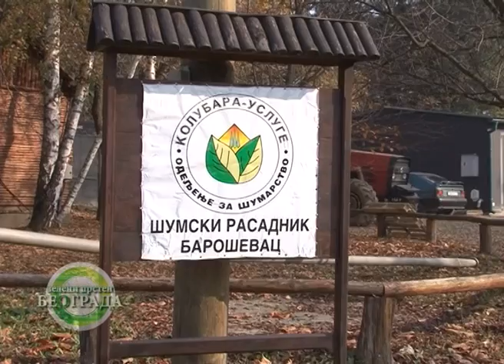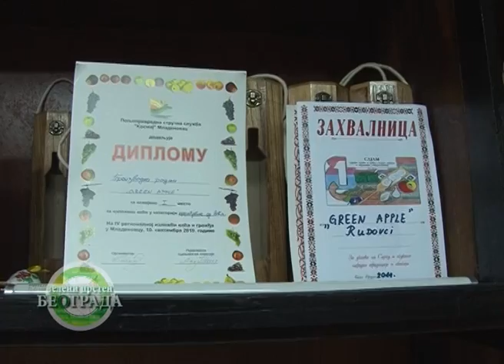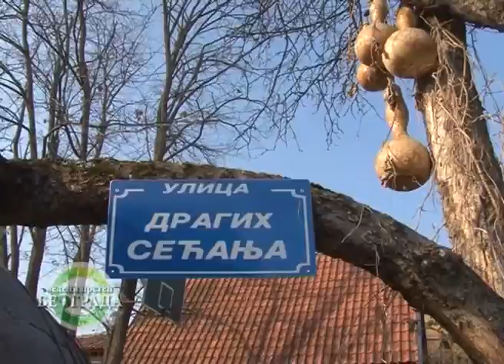02 Zeleni prsten Lazarevac